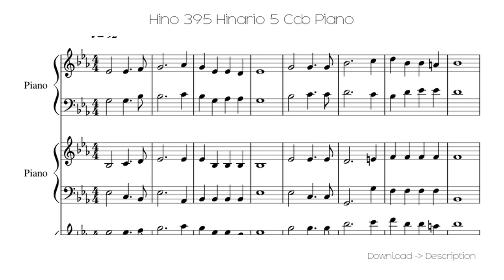🎶 Hino 395 Hinario 5 Ccb Piano 🎸🎸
Sheet for song: 🎶 Hino 395 Hinario 5 Ccb Piano 🎸🎸